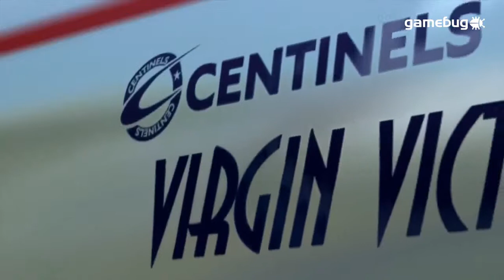The Wonderful 101 Trailer -- gamebug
Gamebug, video game news, reviews, competitions and videos. Your one-stop, video game resource.